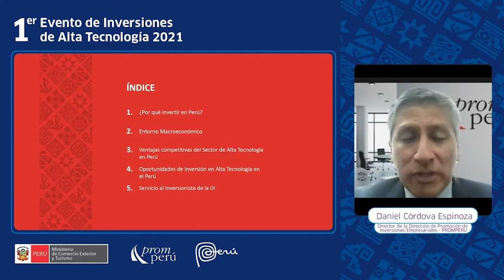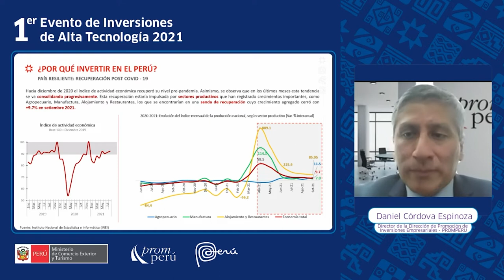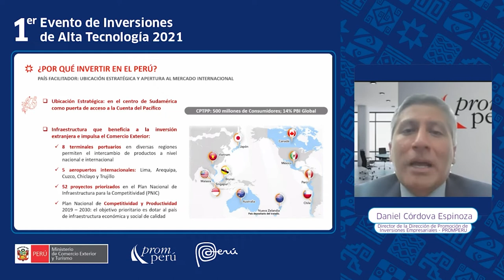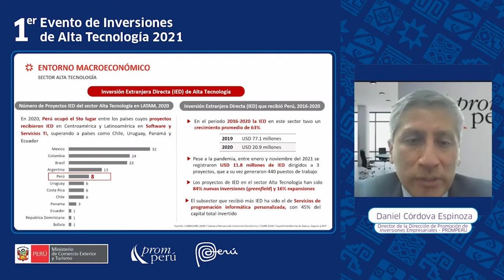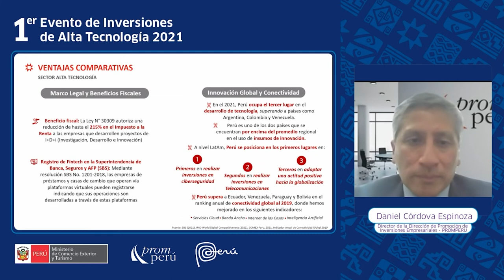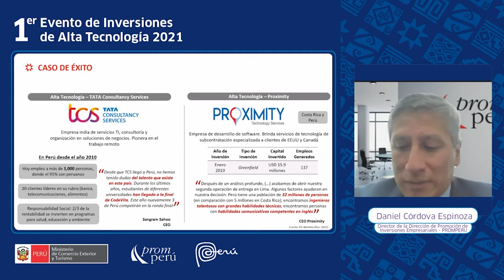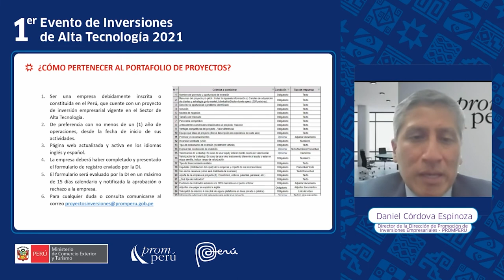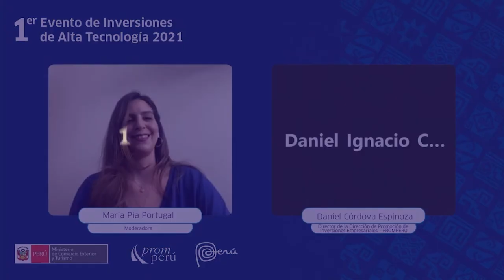Importancia del Perú en el sector de Alta Tecnología - Daniel Córdova